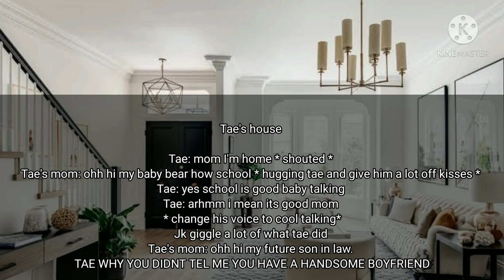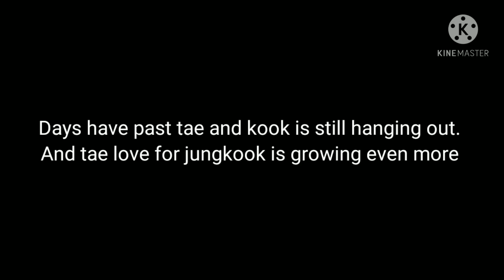Taekook FF 2/3 | 'when he fall in love with his girlfriend's best friend' episode 2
I'm back after years 😂